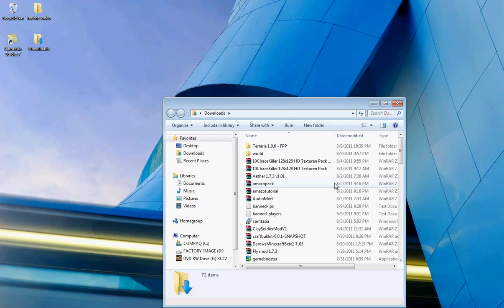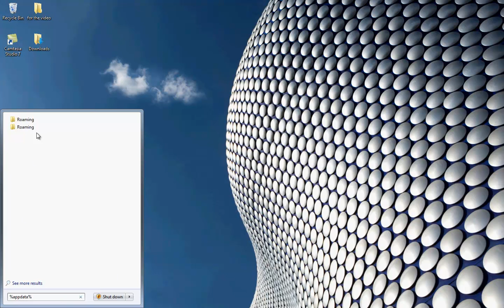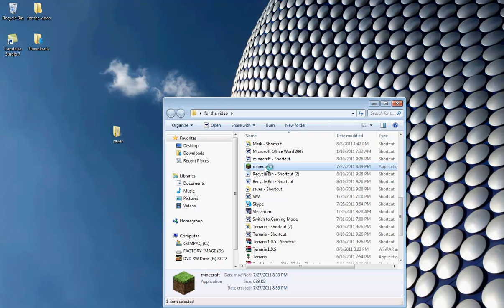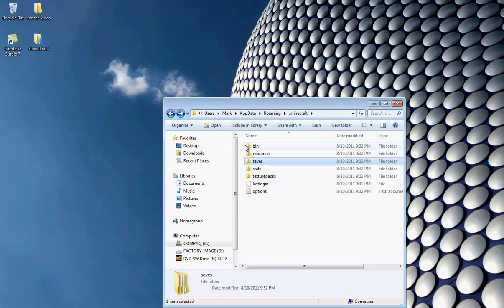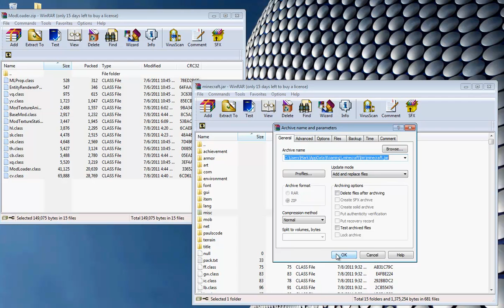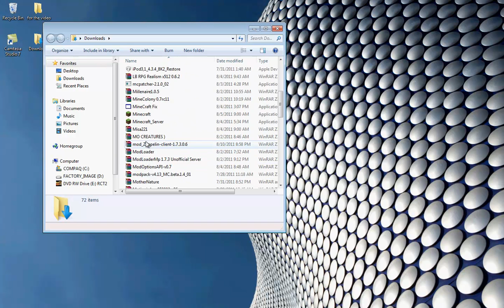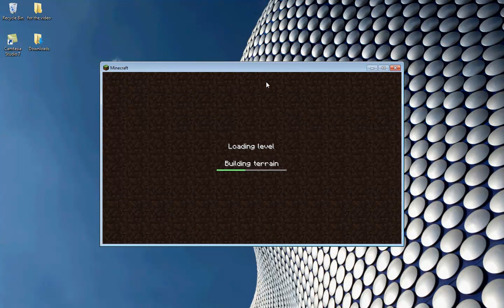HOW TO INSTALL ZEPPLIN MOD FOR BETA 1.7.3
I was inspired by the yogscast to make vids.